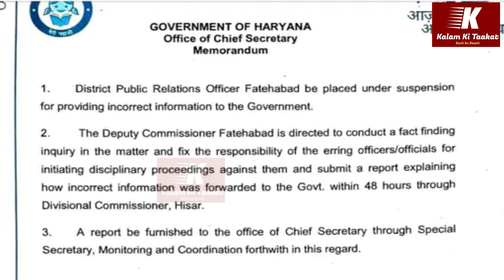Fatehabad की Rally में Congress के कामों को गिना गए मुख्यमंत्री सैनी, DPRO सस्पेंड